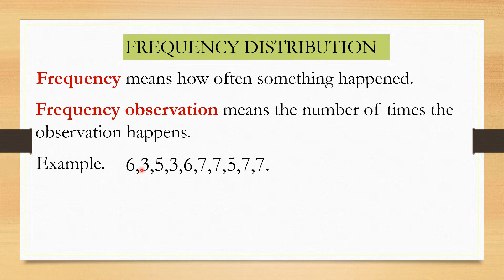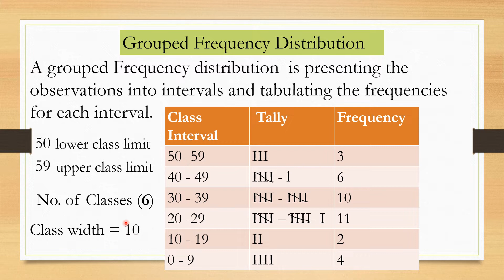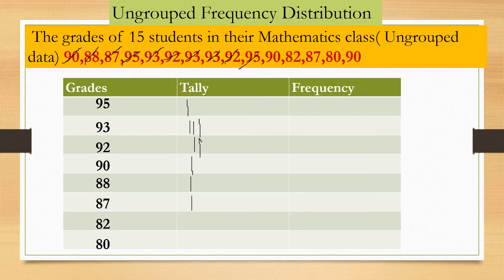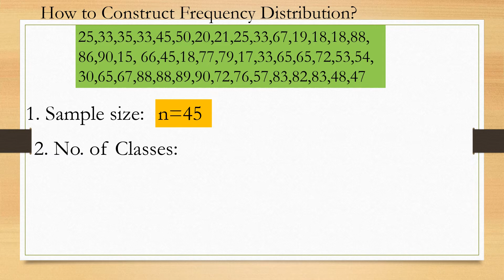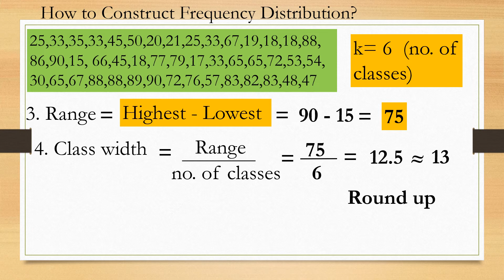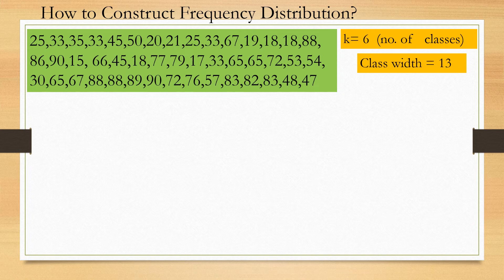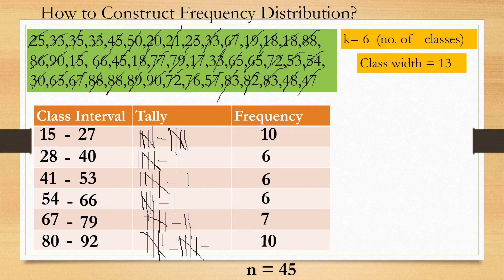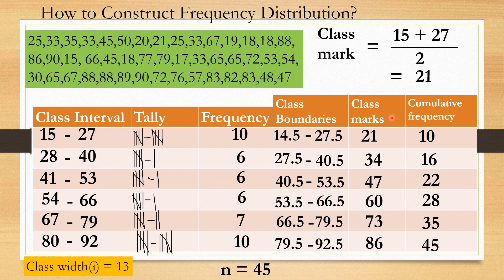Frequency Distribution (Ungrouped and Grouped Data)// TAGALOG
In this video you will learn how to construct frequency distribution table for ungrouped and grouped data. It explains and illustrates the step by step process.